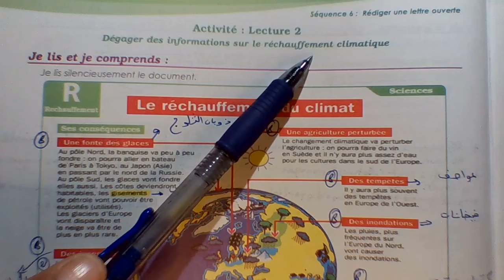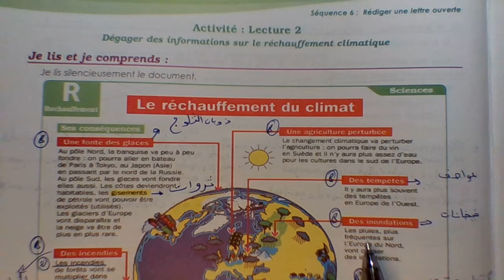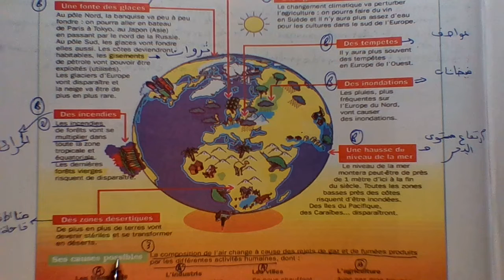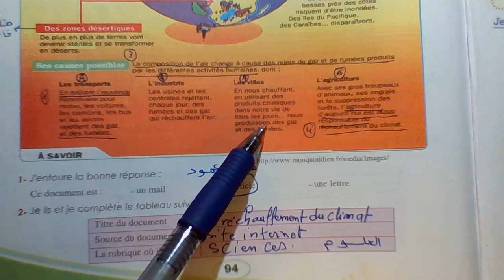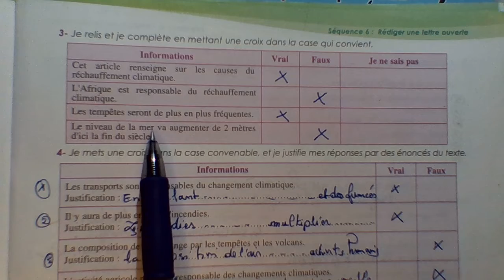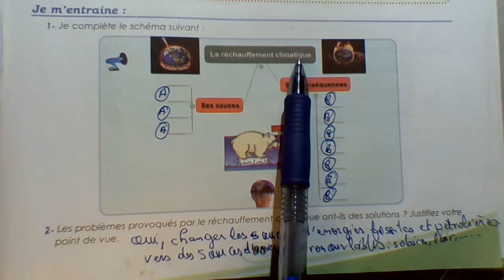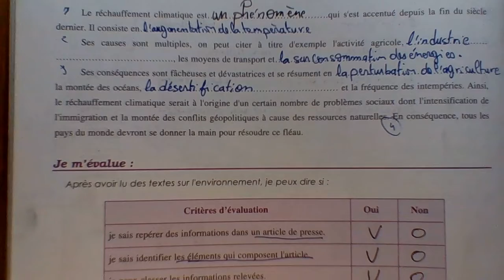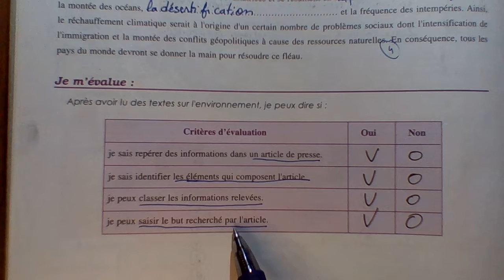pages 94,95 et 96 livre parcours français 3ème année du collège